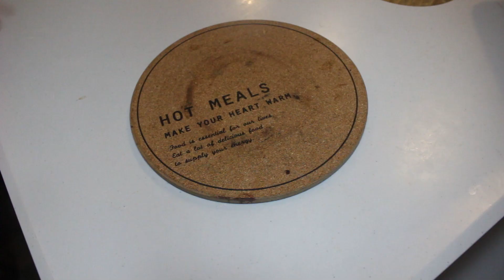カビゴンのシャカシャカクッキー🍪作り( ｀ー´)ノ#カビゴン#手作りスイーツ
💙カビゴン💙のシャカシャカクッキーを作りました🍪😉

結論を言うと、、、シャカシャカしなかって失敗しちゃったけど、クッキーだけでも十分可愛かったのでお許しください(*ﾉωﾉ)（笑）

原因は、パラチニットの加熱不足だったと思われるので、今度リベンジします。😂（実は、始め加熱しすぎて、レンジからモクモク煙でてパニクったのは、ここだけの話）🤫

材料

＊アイシング＊
粉糖　１２５ｇ
卵白（Ｍ）　１こ
アイシングカラー　少量
竹炭パウダー　少量

＊飴＊
パラチニット　大さじ２を×３
カラフルシュガー　少々
アラザン　少々